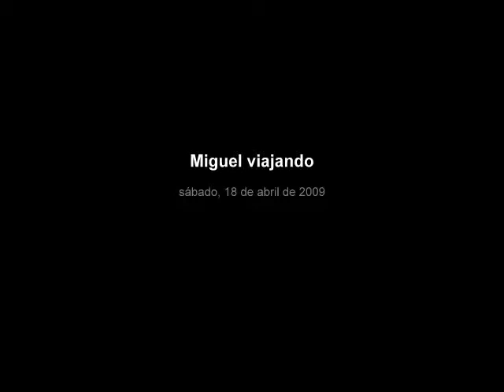Miguel viajando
Miguel